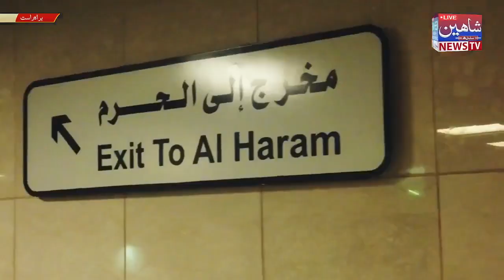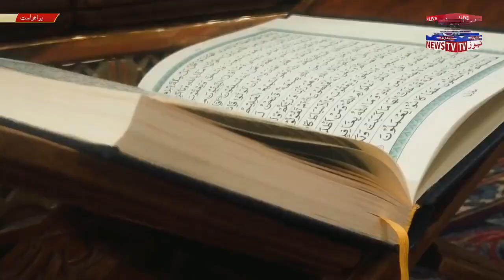سانگھڑ:پروگرام رحمت رمضان لاٸیو ٹرانسمیشن: ہوسٹ:جی آر سلمان نظامانی: ایڈیٹرامجد نظامانی27/03/2023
# NEWS BREKING SANGHAR /
SHAHEEN SINDH TV NEWS SANGHAR
ShaheeneSindh Tv News Live
"Shaheen e Sindh News" Pakistan's first HD Plus news channel brings you the crispiest live news, headlines,Public talk show, Naat Khwani,Comment on the country situation,
"SHAHEEN SINDH TV NEWS SANGHAR News is the "First Ever Sindhi urdo News SHAHEEN SINDH TV NEWS Channel "Breaking & Latest Sindh News from Sanghar, Nawab Shah , Hyderabad, Karachi, Jamshoro, Sakhar,
 Kher Pur,  Thatta, Larkana, Shikarpur, Umer Kot, Mithi, Chachro, Mirpur Khas,Badinage, Moro, and more SHAHEEN Sindh Tv News. BREAKING NEWS | Sindh Government.
SHAHEEN Sindh News Pakistan's first HD Plus news channel brings you the crispiest live news, headlines,Public talk show, Naat Khwani,Comment on the country situation,
  | SHAHEEN SINDH TV NEWS SANGHAR YouTube channel.